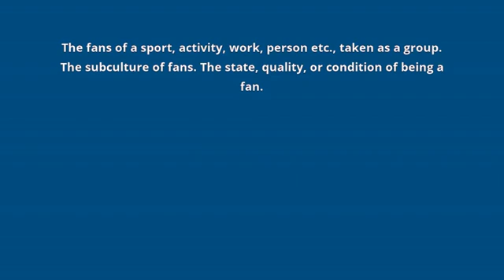what is the meaning of fandom